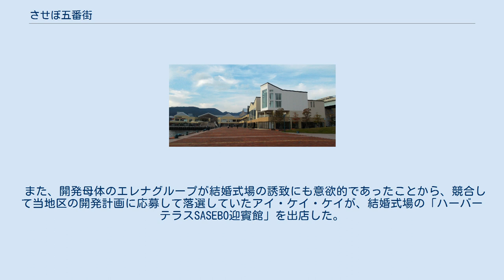させぼ五番街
させぼ五番街（させぼごばんがい）は、長崎県佐世保市に2013年（平成25年）11月29日に開業した大型複合商業施設である。
開業時の基本理念は「つなぐ街・むすぶ街」。
 名称は、地元の「三」ヶ町・「四」ヶ町商店街と佐世保駅とを繋ぐ「五」番街の意味で名づけられた。
 当地は、佐世保市が1986年（昭和61年）に策定し、国土交通省と共に整備を進めた佐世保港再開発事業「佐世保港ポートルネサンス21計画」の一角にある。
 この「佐世保港ポートルネサンス21計画」は「佐世保駅周辺再開発」の中核事業ともなっており、2003年（平成15年）度までに基盤整備が行われた「佐世保駅周辺土地区画整理事業」を結ぶ場所に位置している。
そのため、当地へ建設される施設は「佐世保港ポートルネサンス21計画」の中核施設の一つと位置づけられていた。
 「佐世保港ポートルネサンス21計画」の開発計画について、2001年（平成13年）に佐世保市民に対して行われたアンケート調査では、在日米軍や海上自衛隊などの基地があるため市民が港へ近づける地区がほとんどないことから、「港の眺望を楽しめる公園などがあり、家族や友人とのんびり過ごせる場所」が1位となったものの、「おしゃれに、いろいろなショッピングを楽しめる場所」も上位に入った。
 そのため、当地への大規模な商業施設の開業を警戒した地元の商店街や百貨店などは、2001年（平成13年）3月に共同で分譲地への大型商業施設誘致に反対する要望書を佐世保市に提出した。
商店街側はこの際に、港の雰囲気が楽しめる屋台市場や大学の誘致など、既存商店街と競合せず集客に相乗効果が見込める施設を望んでいた。
 しかし、地上3階建ての建物に内に店舗面積約23,000m2の商業施設を設ける計画を示したアパマンショップホールディングスが、2008年（平成20年）3月26日に事業者として選定された。
この案は、他社の案より低層で店舗面積が狭いことから、景観や地元商店街への影響への配慮がなされていることが選定理由とされた。
 この時点では、2009年（平成21年）3月に土地の引き渡しを行い、同年春頃に着工して2010年（平成22年）夏に開業予定とされていた。
しかし選定と同年の秋に発生したリーマン・ショックの影響で、同社が事業計画の見直しを迫られ予約契約が結べない状況に陥ったことから、佐世保市が代わりに基本合意の締結を目指す方針に転換して同年12月10日に締結した。
 その後、2009年（平成21年）12月の基本合意でのアパマンショップホールディングスの基本計画を作成期限を間近に控えた11月6日、佐世保市長が東京の同社本社を訪問して事業継続の意思を確認した際に、同社が経済情勢を理由に撤退する意向を伝えたため、計画は再び白紙に戻った。
 アパマンショップホールディングスの撤退により、再開発事業の根本的な見直しを迫られることになった佐世保市は、施設の方向性も含めて計画の見直しを行うことになり、「三浦地区みなとまちづくり計画」として再度事業を進めることになった。
 佐世保市内の13商店街でつくる佐世保市商店街連合会は、こうした佐世保市の動きを受け、2009年（平成21年）3月12日に大型商業施設の建設を回避するよう求める要望書を市長宛てに提出したが、再度行った公募で同年3月30日に地元でスーパーマーケット等を経営するエレナグループが事業者に選定された。
 こうした反対を乗り越えての選定であったものの、計画が中心市街地の一角といえる場所にあることから「中心部の衰退につながり、買い物弱者の消費の場を奪う」という大義名分が経たないことから、徹底的な反対運動を起し難かった。
そうした背景もあり、エレナグループの選定直後は反発は少なかった。
 ところが、2012年（平成24年）10月29日に行われた佐世保市議会で、出店希望が相次いだことなどを理由に、店舗面積を当初計画の約16,000m2から約1.4倍の約22,000m2に拡大すると共に、駐車場の台数なども増やす計画変更が明らかになった。
 そして、その計画変更を佐世保市が許可する方針を示したため、佐世保市商店街連合会は「事前協議もなしに計画が大幅に修正された」として同年11月27日に当初案に戻すよう求める要望書を朝長則男市長に提出し、佐世保市に計画の再審査などを求めた。
しかし市は同年12月4日に「選定理由に沿った計画」であるとして再審査しないとの回答書を佐世保市商店街連...